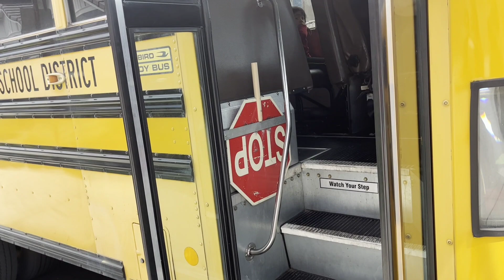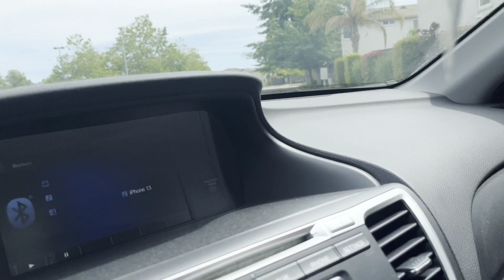Aaj assi gaye Ankita & Jordan di Bhua de ghar.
A visit to my sister in law house.